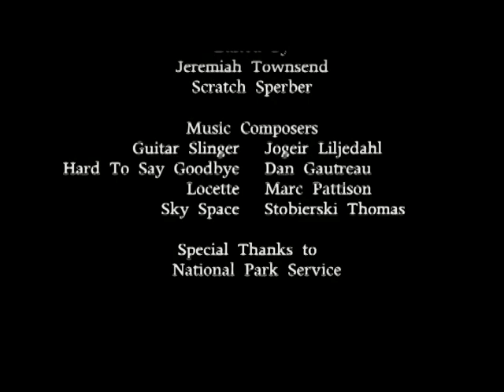Alaska Wilderness Tour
A video from a DVD where they spliced in some of the footage from our animal sightings on tour into Denali National Park.  Grizzly's about minute 6.  Animals shots are from our tour.  The rest is pretty much stock footage.